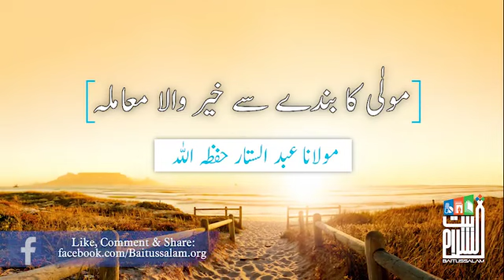Maula Ka Bunde Se Kher Wala Maamla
*"مولا کا بندے سے خیر والا معاملہ"*